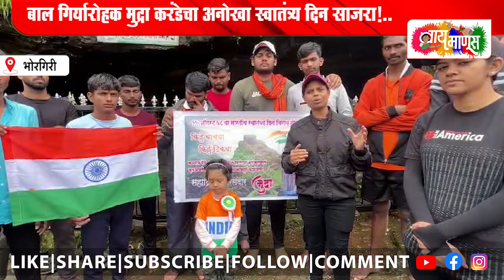बाल गिर्यारोहक मुद्रा करंडेचा अनोखा स्वातंत्र्य दिन साजरा!..